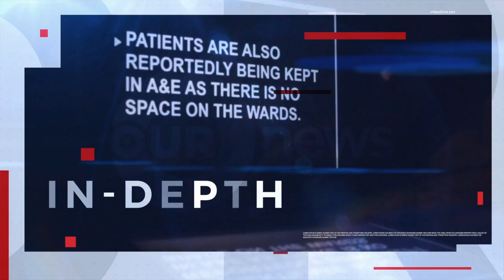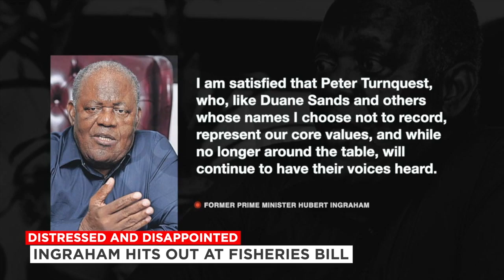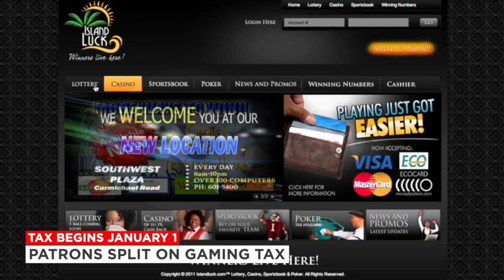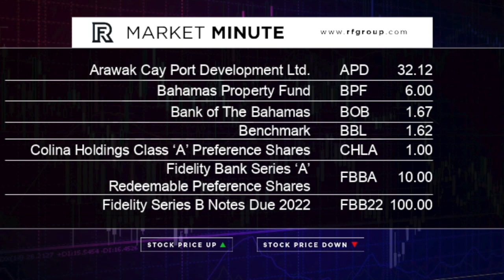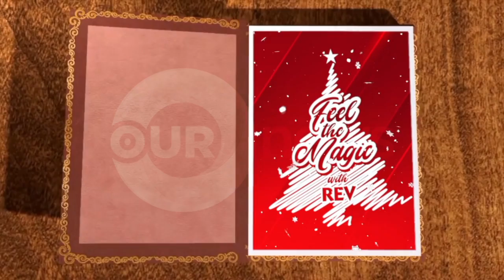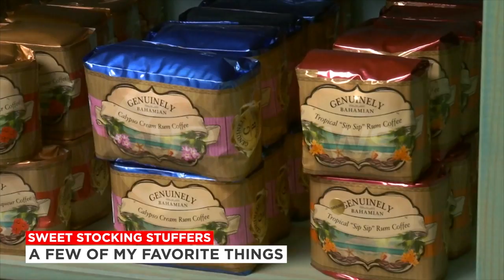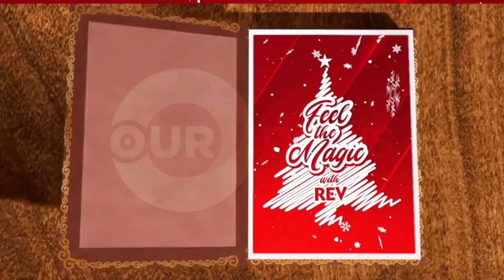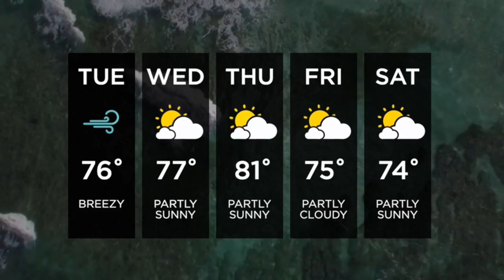OUR NEWS 730PM DEC 21 2020